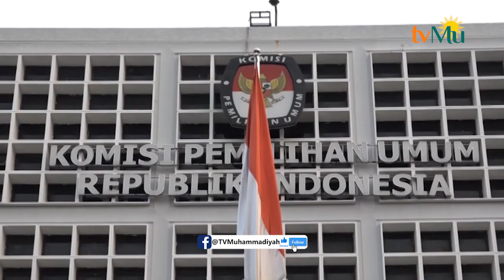Pegawai KPU Positif Terpapar Covid 19